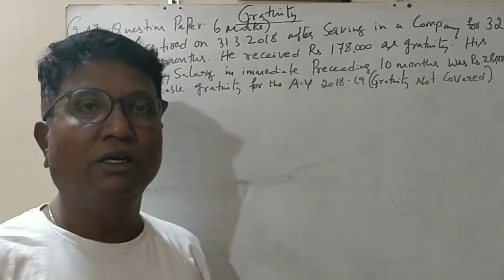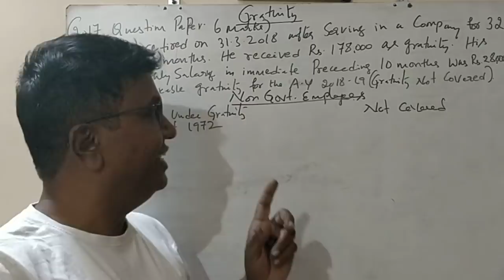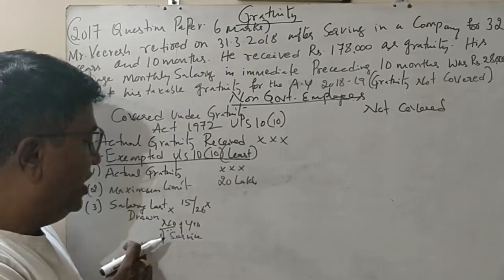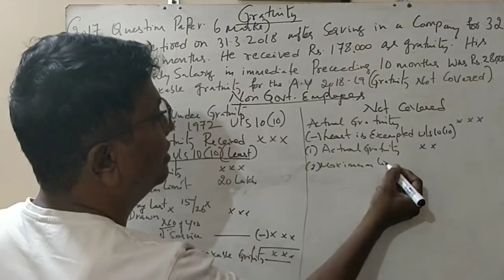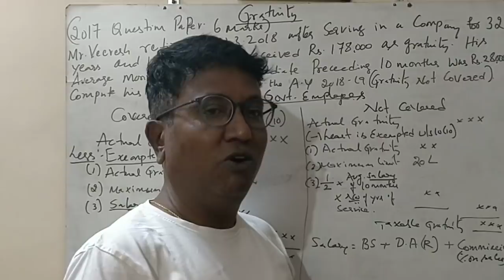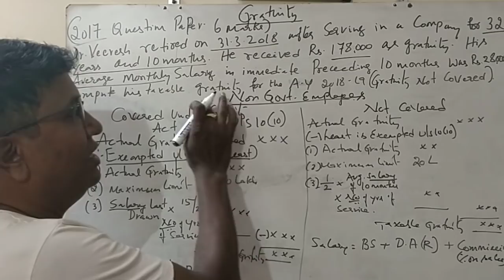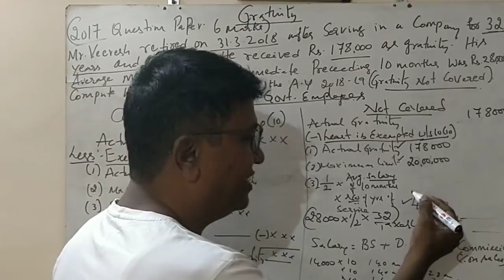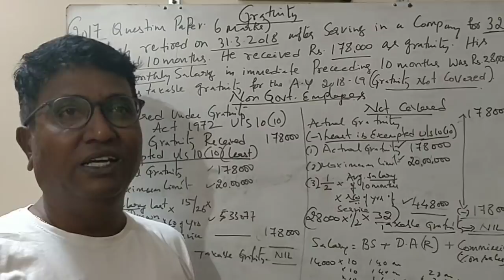Income Tax - I B.COM 5th Semester Gratuity Part-1 Previous year Question Papers